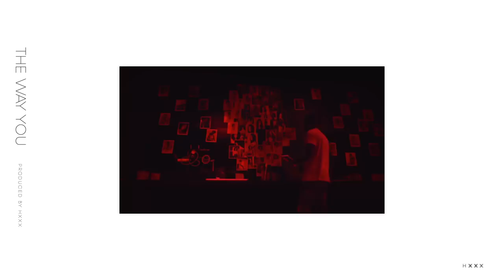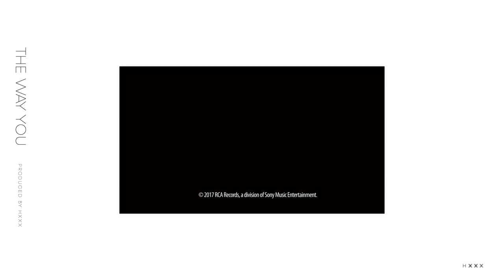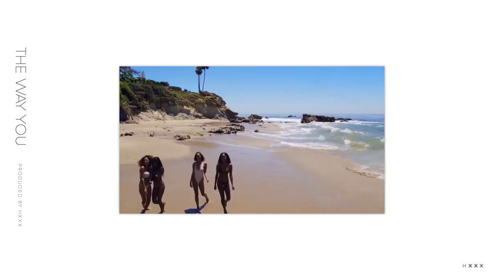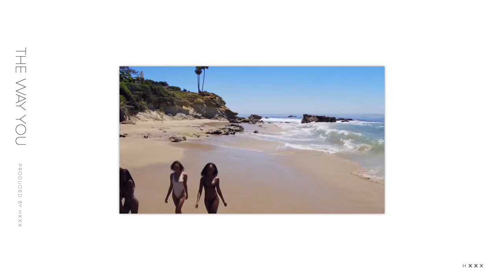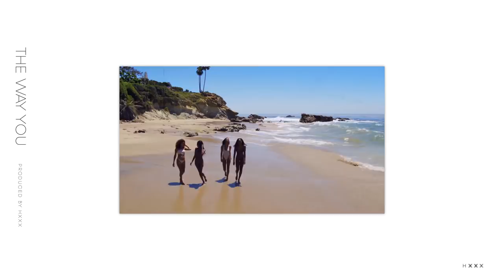Bryson Tiller x Drake x Ty Dolla $ign Type Beat 2018 - "The Way You" (Prod. by Hxxx)